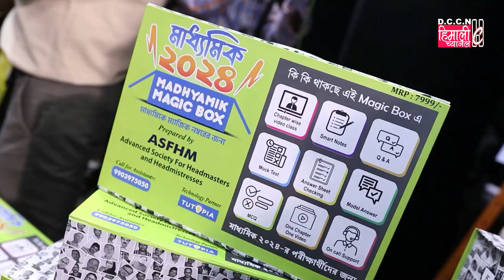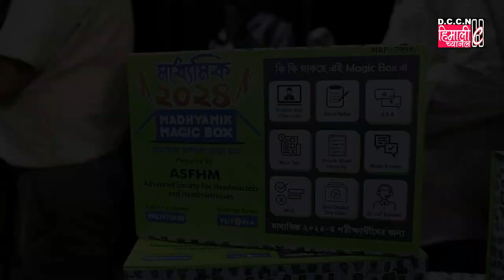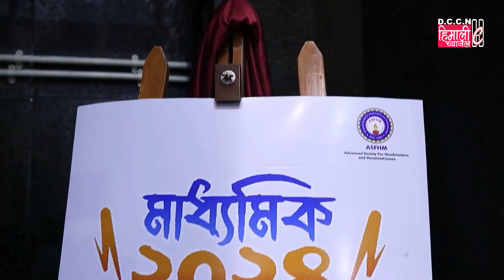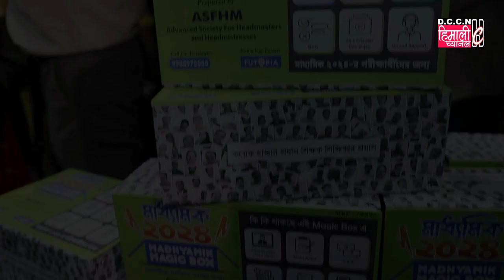एएसएफएचएम ने 2024 के माध्यमिक छात्रों के लिए एक पहल मैजिक बॉक्स शिक्षा का अनावरण किया!!!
About ASFHM
ASFHM (Advanced Society For Headmasters And Headmistresses) is the largest organization of Headmasters & Headmistresses in West Bengal. On the historic juncture of January 1, 2020, this organization was born in the presence of only 44 Headmasters & Headmistresses at Vijaygarh Vidyapeeth at Jadavpur. Officially it was registered in 2021. At the moment we are close to 4000 Members across West Bengal.

Since the month of March 2020, when we are under house arrest due to the terrible threat of Corona/Pandemic. Although the purpose of the organization is to work in the professional interest of the Headmasters & Headmistresses, we cannot deny the social responsibility. We are the only Headmasters & Headmistresses organization who have travelled all over the state to stand with people with oxygen concentrators, and have reached out to the helpless people after the Amphan storm with various food items, cow food. We have donated Rs.6 lakhs to the Chief Minister's Relief Fund. We have been able to solve various professional problems of Headmasters & Headmistresses, legal problems within this short period of time. Kanyashree has become Vishwashree today due to our tireless efforts. During current times, all over the world we have seen that Online Educations is becoming larger and larger along with traditional Study module. Already many English medium Online education APPS have been launched which are very costly. That is why we have prepared a complete study pack combining offline and online study material for the Madhyamik’24 students of West Bengal Board of Secondary Education (Bengali Medium).

About Madhyamik 2024 Magic Box :
As Bengali medium students do not have an online education App. ASFHM have taken the initiative the “Magic Box” for secondary school students at a very reasonable price point. This “Magic Box” is the first of its kind. To prepare the content of the Magic Box many experienced head teachers have worked hard to enable the students to obtain higher ‘marks’ in the upcoming Madhyamik Examination – 2024. We have taken the support of Tutopia Learning App as technology partner to make Learning through the Magic Box the most apt option. This year 10,000 Limited Edition of the Magic Box is available to the students, on first come first basis.
The Content of the Magic Box are:
1. A scratch card for Class 10 to access the Video Tutorials/Syllabus of the renowned learning app for the upcoming Madhyamik 2024.
2. Total Subjects covered –7 nos. (all subject)
3. Chapter wise multiple short animated video classes
4. Special Video Classes for last minute preparation in the form of ONE CHAPTER ONE VIDEO
5. Each Subject - 1 Set of Printed Smart Notes along with Q&A
6. MCQ Test Series Practice (Inbuilt in Learning APP)
7. For each subject there are 94-chapter wise Mock Tests and 7 full length Mock Tests. In total, students will get the chance to give 101 Mock Tests and all are in Printed form.
8. A Student can send the answer sheet of any Chapter on all the subjects and get the answers corrected by experienced teachers.
9. Along with the corrected answer sheet students will get the model answers of all the submitted test papers.

Price, Booking Method & Delivery
1. On Call Support (Helpline # 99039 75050)
2. Cost of the “Magic Box” is Rs. 7999/-. As an inaugural offer student will this @ Rs.4999/- (inclusive all)
3.
4. Booking of the “Magic Box” has started
5. Payment is vide Cheque, Online Banking & UPI in the name of ASFHM.
6. Delivery in between 4 to 8 days at your Residence after receipt of full payment.
Achieving this, would not have been possible without the help of Tutopia Learning App.
We believe that with the active initiatives of ASFHM the overall development of the education system of West Bengal will be accelerated.
Chandan Maiti
General Secretary
Advanced Society For Headmasters and Headmistresses (ASFHM)
Contact ASFHM :
Dr. Haridas Ghatak, ASFHM – President (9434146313)
Mr. Altup Sekh. ASFHM – District Co-ordinator (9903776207)
Mr. Chandan Kumar Maity – ASFHM – Secretary (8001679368)
ASFHM Office - 63A Serpentine Lane, Entally, Sealdah, Kolkata : 700014